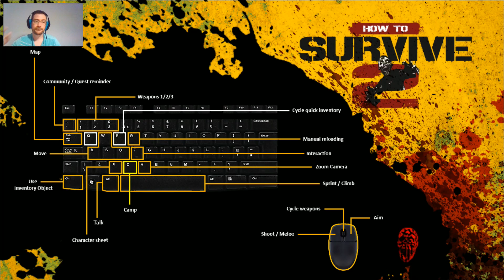HOW TO SURVIVE 2 #7 EN BUSCA DE POLVORA | GAMEPLAY ESPAÑOL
Hola Gente, hoy kovac nos manda a por polvora así que nada, alli vamos, por cierto, han dicho que cuando salga el juego del early acces van a resetear todo así que no vamos a seguir jugando hasta despues porque es tonteria

Mi equipo:

PC: i7-4700HQ 2,40GHz, Nvidia GTX 860M, 16 GB RAM
Ratón: G502
Auriculares: G430
Programa Grabación: Mirillis Action
Editor de Imagen: Pixlr
Editor de vídeo: Wondershare Filmora

Saludos Gente!